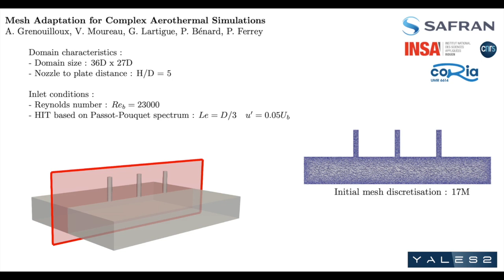[YALES2] Mesh Adaptation for Complex Aerothermal Simulations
Automatic mesh adaptation of a Jet Impingement heat exchanger.
The initial mesh is 17 M cells. After adaptation, the final mesh size is 200M.
Cells are refined is all regions with strong gradients. Y_plus values below 10 are targeted and reached at the impinging plate.
Statistics are computed and adaptation is automatically triggered.